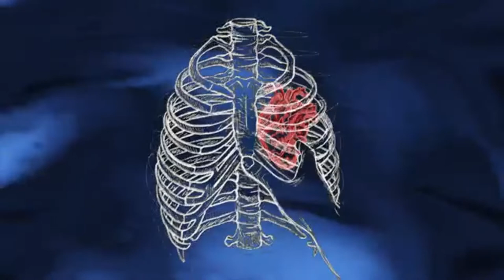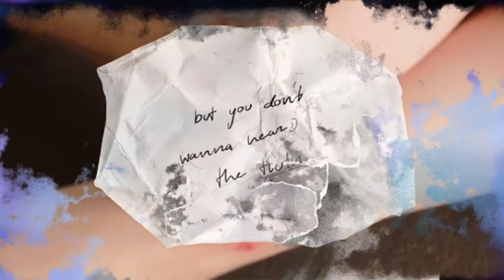Shelter, Figaro,Mark Bebb, Rob Bradley, Visuals Heiko Landfried